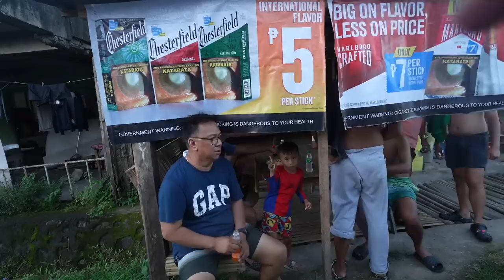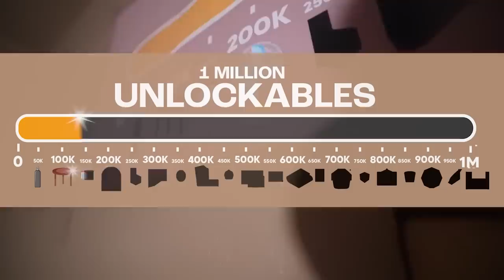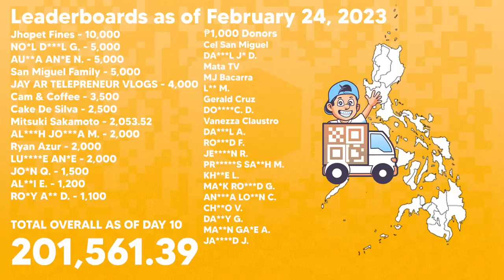ADAM ALEJO nag Karoon na ng ELECTIC FAN sa BOX - DAY 10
sa loob ng Qr Code BOX nag pa stuck ako ng 30 DAYS
with a goal na makalikom ng ISANG million para sa mga batang lumalaban sa cancer and with a twist na kailangan kong makapunta sa LUZON, VISAYAS AT MINDANAO.

Adam Alejo -                        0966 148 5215
Adam Alejo (S O ) - 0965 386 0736

☎️ KCO Hotline:
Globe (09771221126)